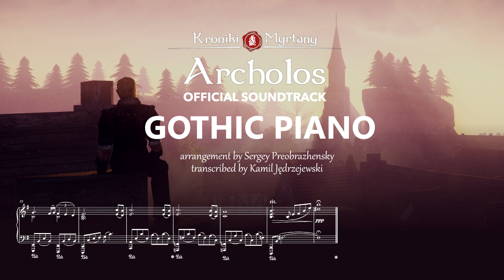Gothic Piano - The Chronicles of Myrtana: Archolos SHEET MUSIC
Arranged & Performed by Sergey Preobrazhensky
Transcribed by Kamil Jędrzejewski
Produced & Mixed by Szymon Nawrocki
Based on original music by Kai Rosenkranz
Recording Engineers: Adam Czerski, Mateusz Rychlicki

THE CHRONICLES OF MYRTANA: ARCHOLOS OFFICIAL SOUNDTRACK
KRONIKI MYRTANY: ARCHOLOS OFFICIAL SOUNDTRACK